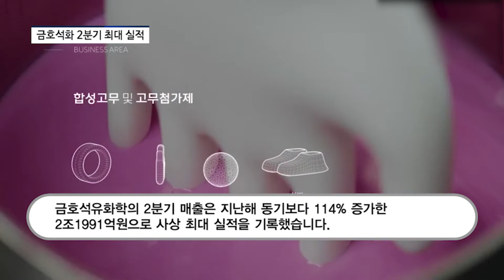[영상] 금호석유화학 “NB라텍스로 기반 다지고 '친환경'으로 도약한다”